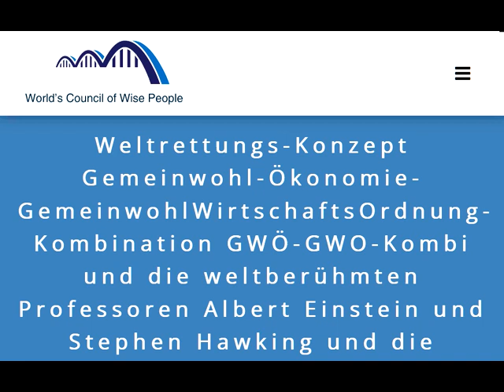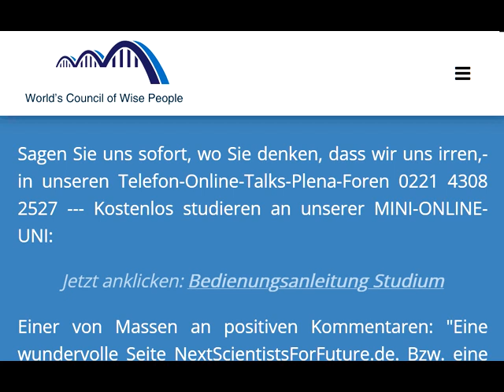All die WeltVerschlimmBesserungsKonzepte-Woher kommen die?Bewerben für GlücksKommuneKöln NextS4F. de